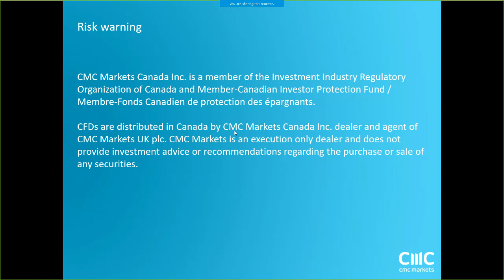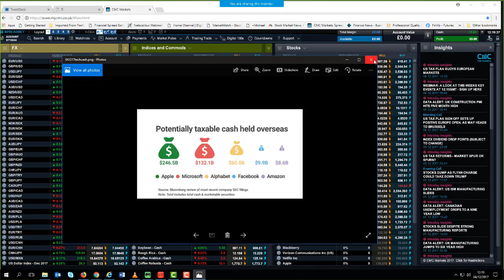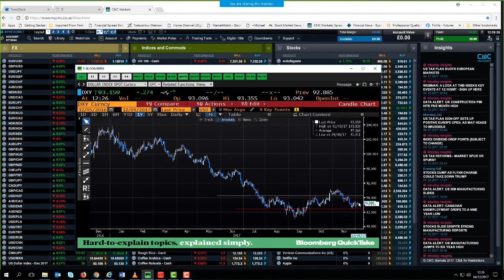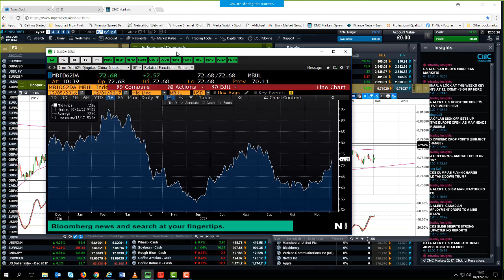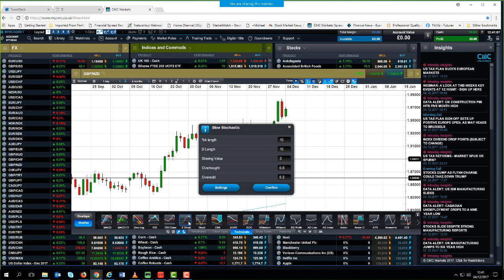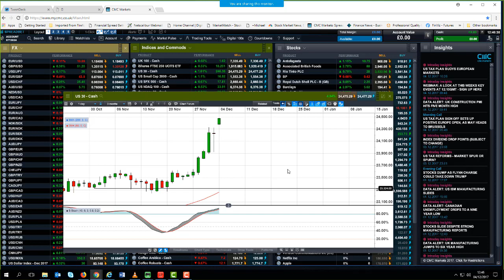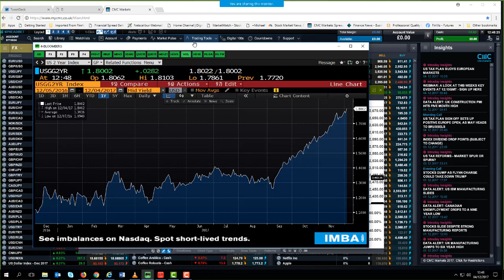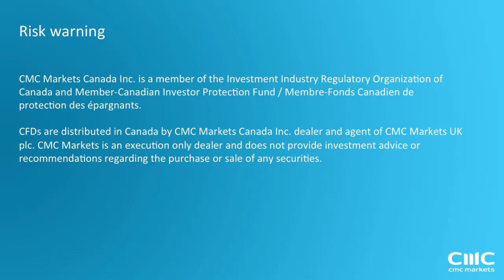Monday Market Update - 4th December 2017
This weeks Monday update looks ahead to this weeks key events, including recent events in the US, the latest on Brexit, and the possible effects on currencies, indices and commodities.